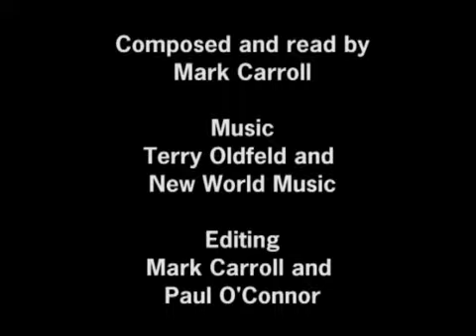the Brimmon Tree & the Wild Horses of Newbury. must see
i cry everytime i watch this